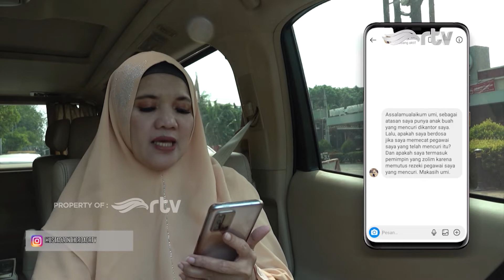Ustadz On The Road RTV - Jangan Memakan Hak Orang Lain